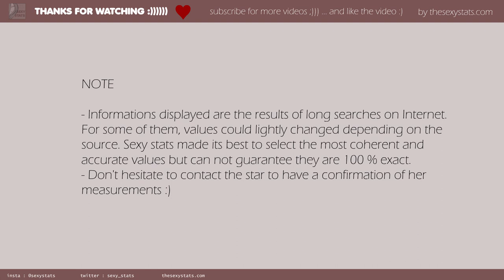Pamela Anderson mensurations and measurements (boobs, height, weight and more) with sexy pictures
Discover how to invest money for your retirement :

Baywatch big boobs girl ! Pamela  Anderson is famous for her red and (very) tight one piece swimsuit ! Huufff one of the most iconic tv actress of the 90's.

PICTURES CREDIT

original photo by Mercy For Animals MFA from Los Angeles, USA
url author

Modifcations
resized / cropped

original photo by unknown author
url author
unknown website

underPublic Domain
url license

Modifcations
resized / cropped

original photo by Flickr user lightgazer
url author
unknown website

Modifcations
resized / cropped

original photo by THE 1 SECOND FILM
url author

Modifcations
resized / cropped

original photo by angela n.

Modifcations
resized / cropped

MUSIC CREDIT